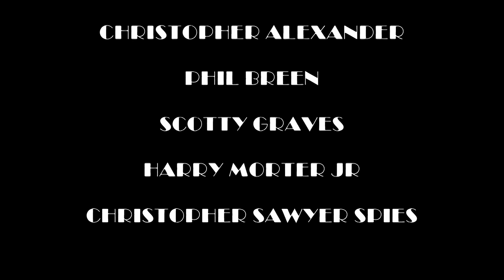SAMANTHA FISH CIGAR BOX GUITAR LIVE "BULLET PROOF" HQ 8/24/19 @ FREELAND BLUES FEST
Samantha Fish played the Freeland Blues Festival on Saturday 8/24/19  at the Tittabawassee Township Park, 9200 Midland Road, Freeland. .
Anyone who has ever heard Fish’s albums knows that she has earned a place in the top rank of contemporary blues guitarists and that her voice can wring the soul out of a ballad and belt out a rocker with roof-shaking force.